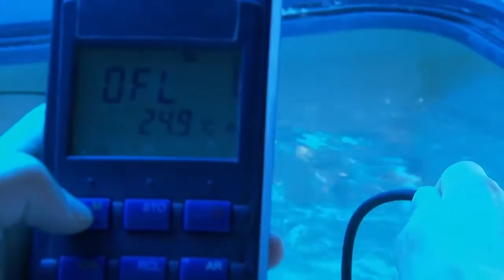Findet Dorie - Zierfische in Gefahr?